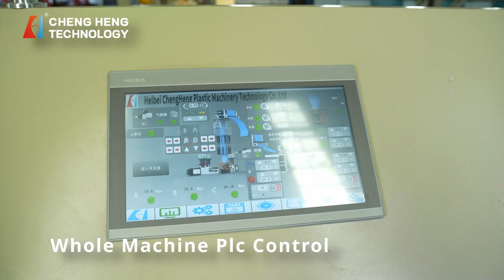Chengheng 2600mm ABC three layer blown film production line